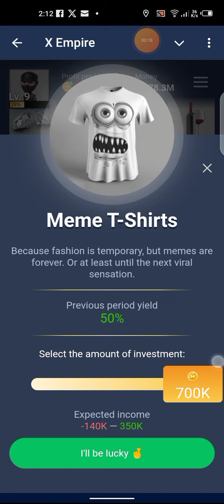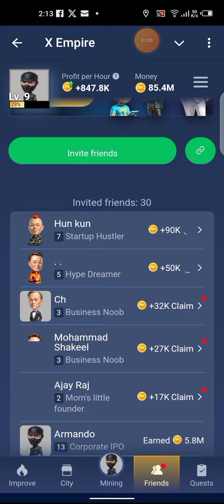X Empire Daily Combo (Stock Exchange) 9 August 2024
Musk Empire Now X Empire 9-10 August 2024
Join now